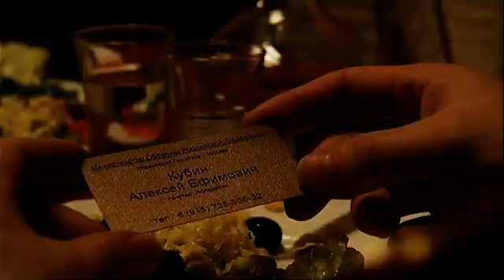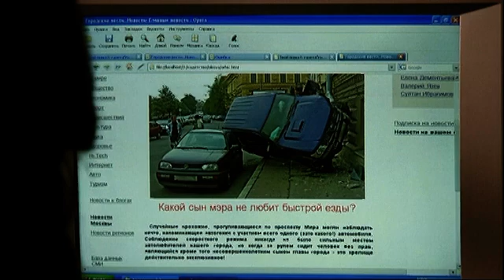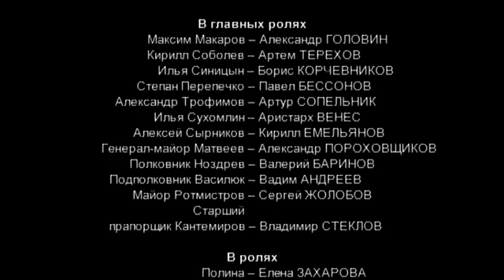Кадетство. 3 Сезон. 60 Серия. Драмеди. Лучшие сериалы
Мальчишки четырнадцати лет оказываются в Суворовском училище – кто-то благодаря семейной традиции, кто-то ради высоких идеалов, а кто-то даже не по собственной воле. Поступив в Суворовское, ребята поначалу не представляют всей степени нагрузки, а главное - ответственности, которая окажет глубокое влияние на их последующую жизнь.
Издавна, начиная с 18 века, из стен кадетских корпусов выходили благородные офицеры, цвет нации, защитники Отечества, опора и гордость высшего общества, - это были элитные заведения, где всегда было почетно и очень трудно учиться. Но свою избранность наши суворовцы начинают осознавать не сразу. С первых дней офицеры-наставники приучают их к жестокому армейскому режиму во всем – от учебы до тренировок. «Школой выживания» называют военные обучение своих преемников. Постепенно суворовцам открываются негласные законы чести, глубина и непрерывность традиции, они становятся одной семьей, мужают, закаляя волю и характер.
У каждого из них – своя судьба, заветная мечта, первая любовь... Их поддерживают, за них переживают родственники и друзья. Не все из этих мальчишек станут военными в будущем – да это и не нужно. Главное, что все они – суворовцы, парни одной семьи, на которых можно и нужно положиться.